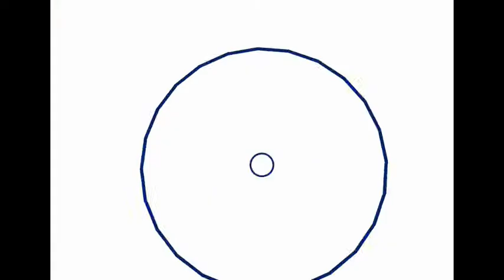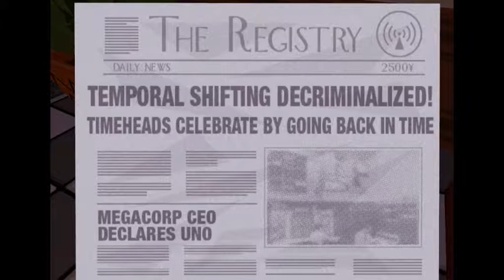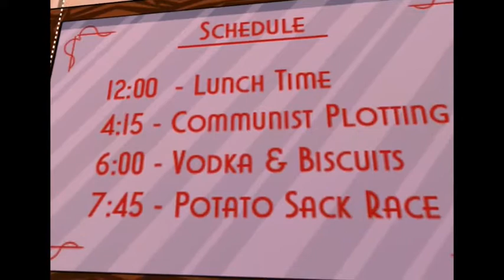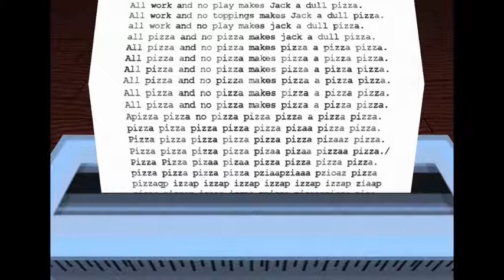Blind Let's Play | Jazzpunk | Part 1: Pizza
I'm scared and confused in this bizarre first person puzzler

Jazzpunk is the brainchild of Necrophone Games, this video is made to entertain